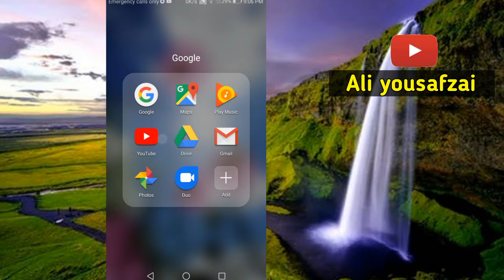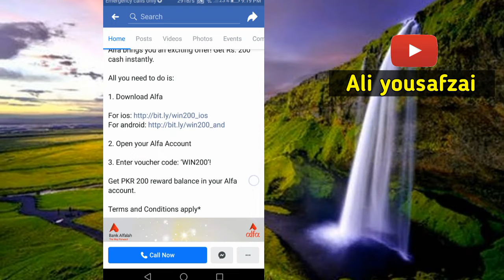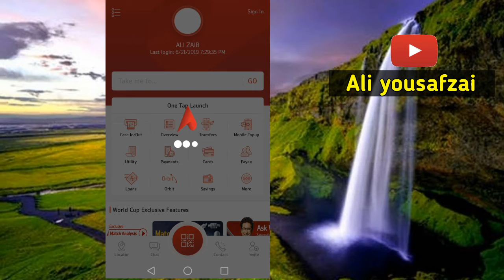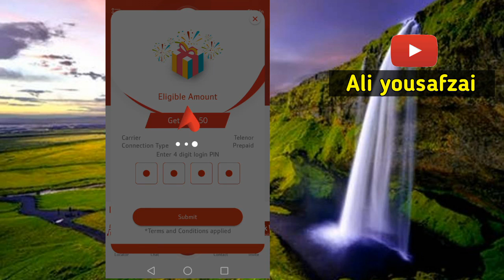Get 500 Free Balance All Network || Free Balance Code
hello friends today we will know about Get 500 Free Balance All Network || Free Balance Code and i hope you will love it